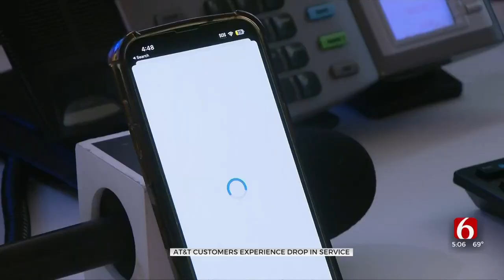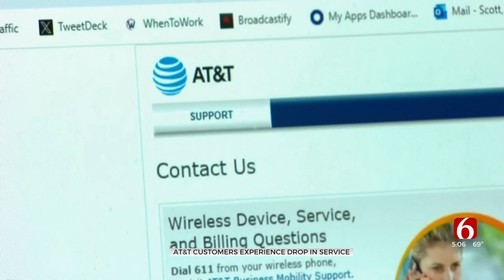Cellular Outage Receives Mixed Reactions From Tulsans Impacted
The cellular outage impacted thousands across the country on Thursday and those who spoke with News On 6 shared mixed reactions to a morning without phones.